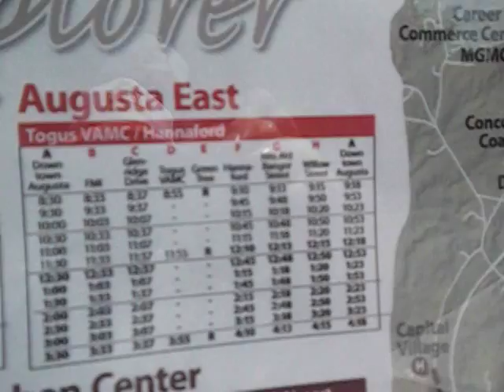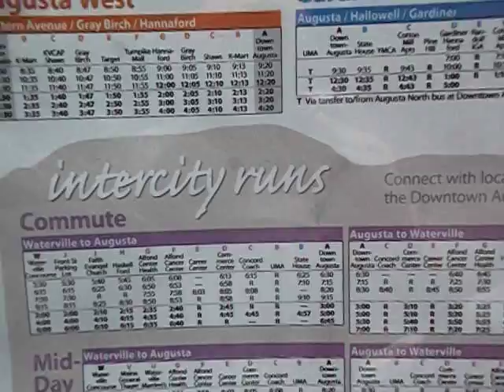7/6/2015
Clicking sounds is my autofocus.